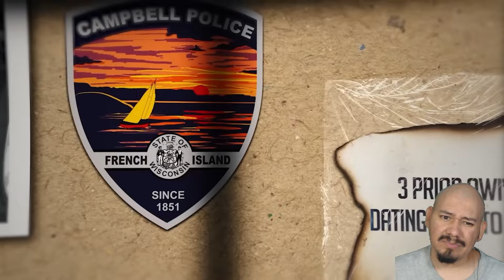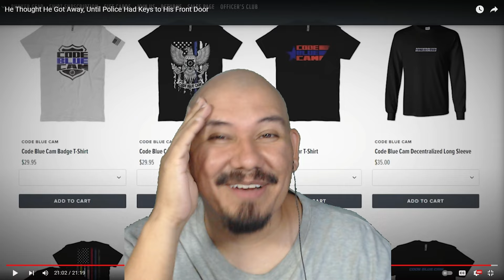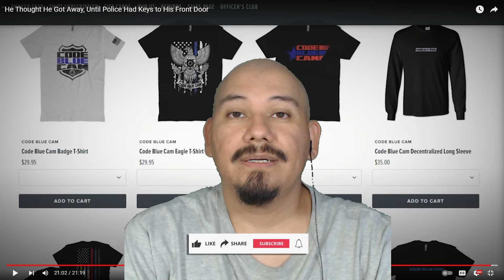He Thought He Got Away, Until Police Had Keys to His Front Door - Arrest Video Reaction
My police arrest reaction videos include: man arrested, drunk man, disorderly conduct, crime videos, police chase, dui arrest videos, emergency responder, also police shows, police body cam, body cam footage, dash cam police, law agencies, and everyone's favorites like cop watch, and funny criminal arrests.

Ineedafixx Tv Reacts to He Thought He Got Away, Until Police Had Keys to His Front Door